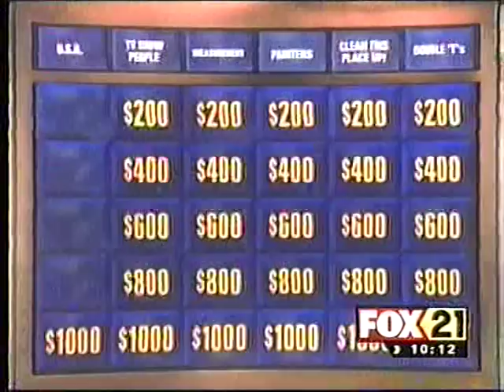Dave Walter FOX 21 Jeopardy Broadcast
this guy rocks. plain and simple. i met him and his family, and they're some of the nicest people you'd ever meet. thanks for the pizza! ~Herbie

(this online broadcast has been approved by both FOX & Backstage Films)